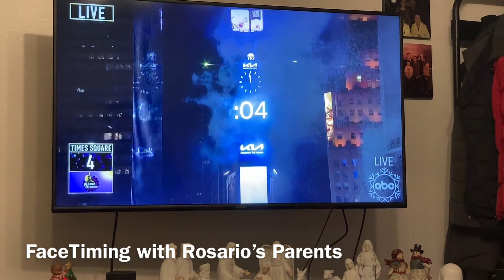Christmas, New Years, and Having Shingles (12/24-12/31/2021)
The holidays were more quiet than usual but it was nice and relaxing. Check out our relaxing holiday week and the start of shingles for me.